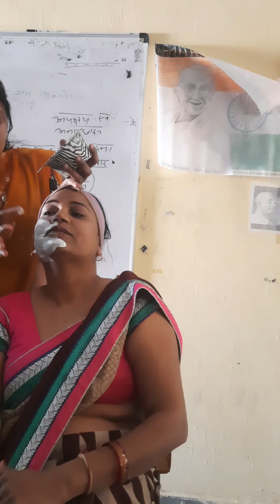ब्यूटी क्वीन बनो और बनाओ, घर बैठे पैसे कमाओ। ब्लीच करना और फेसियल करना सीखो।